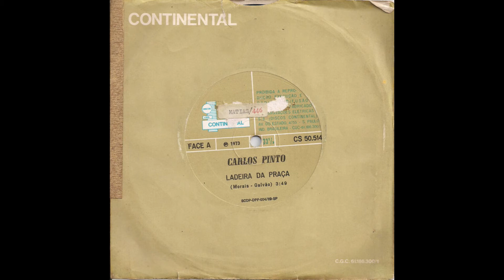Carlos Pinto - Compacto (1973)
Primeiro compacto lançado pelo artista belemita Carlos Pinto, com composições de Moraes Moreira e Luiz Galvão (Novos Bahianos) e parceria com Torquato Neto.

FACE A
Ladeira Da Praça (Morais Moreira - Luiz Galvão)

FACE B
Três Da Madrugada (Carlos Pinto - Torquato Neto)